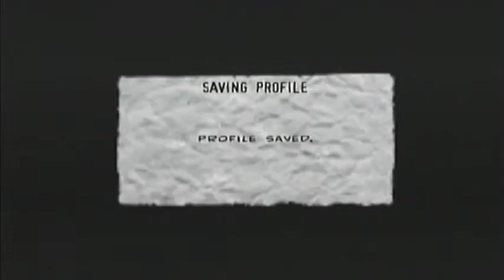Let's Play The Punisher - Pt. 8 - Forking Around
I cant take this ship no more!